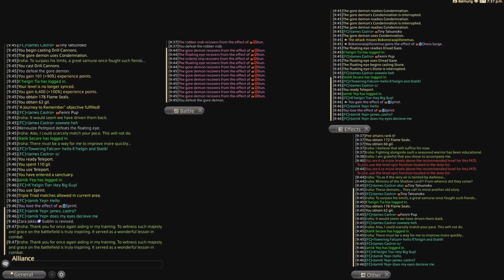FFXIV, The Maiden's Rhapsody event quest "A Journey to Remember" (FFXI collaboration, 4/28/2022)